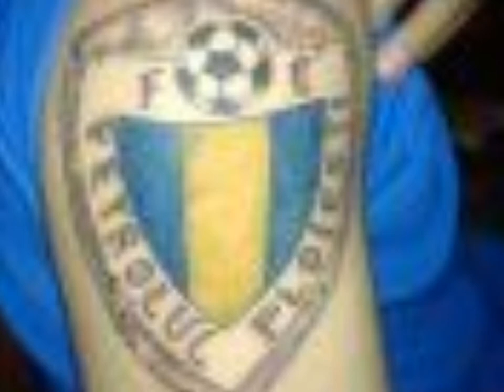FC Petrolul Ploiesti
Un scurt videoclip pentru cei care nu stiu ce inseamna pentru ploiesteni si locuitorii din Prahova Petrolul Ploiesti!